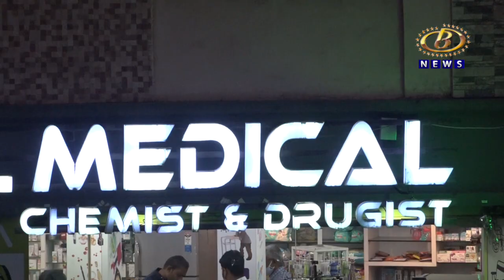अमेझॉन कंपनीकडून ऑनलाईन औषध विक्रीवर बंदी घालण्याची मेडिकल असोसिएशनची मागणी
अमेझॉन कंपनीकडून आत्महत्येसह गर्भपाताच्या औषधांची विक्री होत असल्यानं ऑनलाईन औषध विक्रीवर बंदी घालण्याची मेडिकल असोसिएशनची मागणी
Channel B